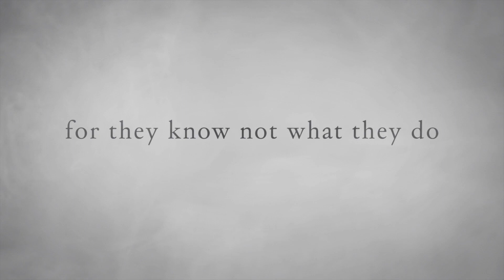For They Know Not What They Do trailer | 2019 Damn These Heels Film Festival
Official Selection of Utah Film Center's 16th annual Damn These Heels LGBTQ Film Festival on July 12-14, 2019 in Salt Lake City.